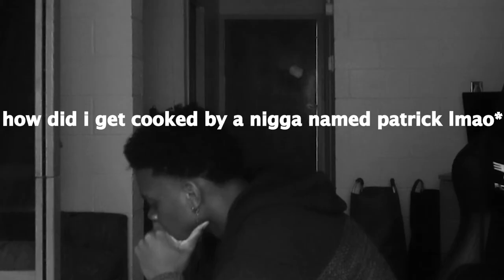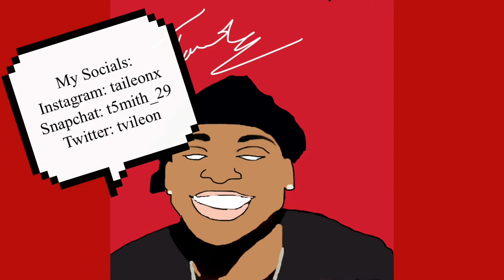THE TIME I FELL IN A TRACK MEET!!!!! I NEVER RAN TRACK AGAIN LMAO!!!!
HAPPY NEW YEARS!!! THANK YOU GUYS FOR ALL THE SUPPORT SO FAR!!! 2021 LOOKS BRIGHT!!!
PLEASE WATCH THE WHOLE VIDEO FOR A SPECIAL ENDING!
Welcome to the channel SMG GANG! We dropping straight bangers all 2020!
Hope you guys enjoyed the first video. More content on the way!
Add me on Twitter: Tvileon